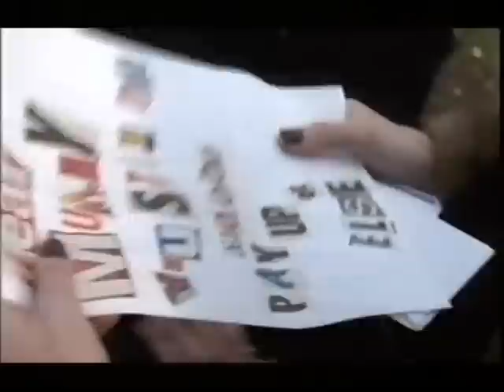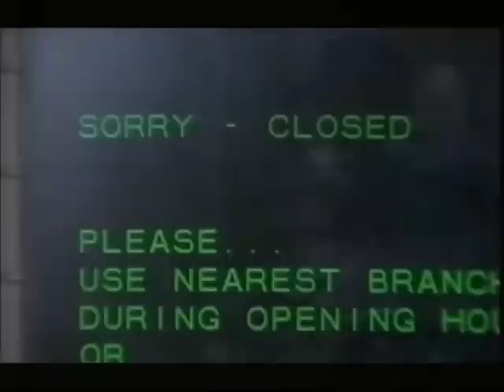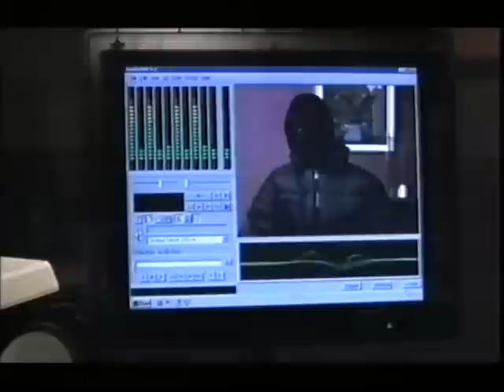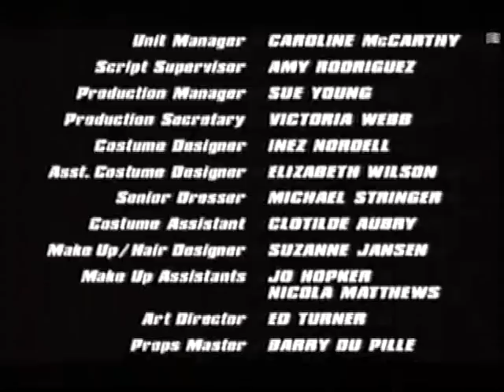1999daylightrobbery1 3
Daylight Robbery series 1, episode 3 (ITV, 23 September 1999)

TV series featuring Michelle Collins, Lesley Sharp, Geraldine Somerville, Emily Woof.